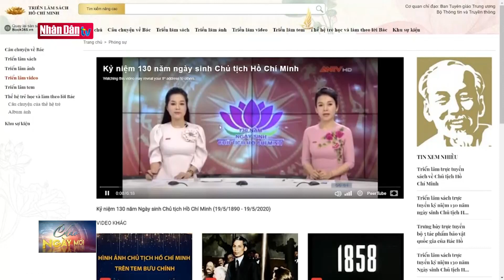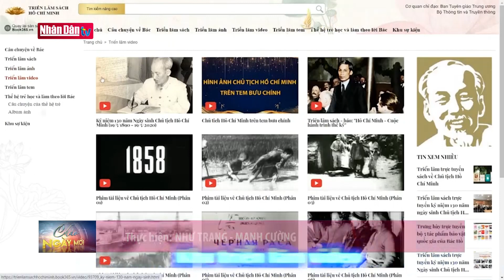Triển lãm Kỷ niệm 110 năm Ngày Bác Hồ ra đi tìm đường cứu nước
Triển lãm Kỷ niệm 110 năm Ngày Bác Hồ ra đi tìm đường cứu nước | Truyền Hình Nhân Dân
1. Dự Báo Thời Tiết Hôm Nay